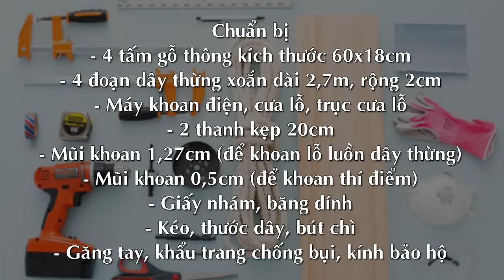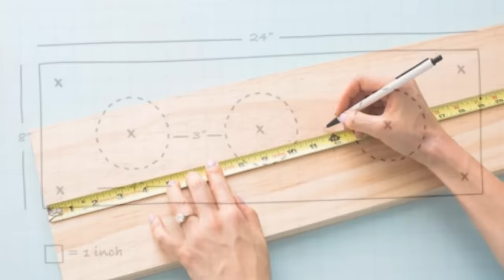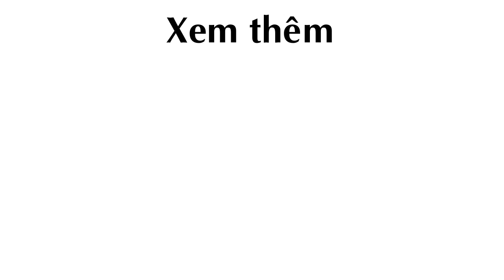Làm Vườn Treo Nhỏ Trong Nhà, bạn có muốn thử?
Giá treo cây trong nhà sẽ tô điểm cho gian phòng của bạn và biến phòng của bạn trở thành một vườn treo màu xanh nhỏ tươi mát, tràn đầy sức sống.
Thay vì treo các giỏ cây nhỏ bằng dây ở khu vực hiên nhà hay cửa sổ, bạn có thể làm giá treo bằng gỗ an toàn hơn, nghệ thuật hơn và tiện chăm sóc cây hơn. Dưới đây là hướng dẫn chi tiết để bạn thực hiện ý tưởng trang trí nhà thú vị này.

Chuẩn bị:

- 4 tấm gỗ thông kích thước 60x18cm.

- 4 đoạn dây thừng xoắn dài 2,7m, rộng 2cm.

- Máy khoan điện.

- Cưa lỗ.

- Trục cưa lỗ.

- 2 thanh kẹp 20cm.

- Mũi khoan 1,27cm (để khoan lỗ luồn dây thừng) + mũi khoan 0,5cm (để khoan thí điểm).

- Giấy nhám.

- Băng dính.

- Kéo.

- Thước dây.

- Bút chì.

- Găng tay.

- Khẩu trang chống bụi.

- Kính bảo hộ.

Thực hiện:

- Cắt các thanh gỗ theo hình vẽ, sau đó dùng bút chì đánh dấu các vị trí cần khoan.

- Đeo khẩu trang và kính bảo hộ trước khi khoan gỗ. Sử dụng mũi khoan 0,5cm để khoan lỗ thí điểm trước. Xếp các thanh gỗ ngay ngắn, dùng kẹp để kẹp gỗ lại và khoan 4 tấm gỗ cùng một lúc.

- Gắn thêm cưa lỗ và trục cưa lỗ vào máy khoan điện. Chú ý lắp thiết bị chắc chắn để khoan chính xác và không gặp tai nạn với cưa.

- Cưa các tấm gỗ tròn ra khỏi tâm gỗ xong và dùng giấy nhám đánh bóng các đường cưa.

- Luồn dây thừng vào lỗ nhỏ ở các góc của thanh gỗ, xếp theo tầng. Chú ý đo các khoảng cách của các đoạn dây thừng chính xác để các tầng giá gỗ cân xứng. Sau đó buộc thắt nút ở các điểm cần cố định vị trí.

- Treo giá gỗ lên ở vị trí thích hợp.

- Đặt các chậu hoa nhỏ lên.

Hoàn thành các bước làm giá treo để làm vườn treo nhỏ trong nhà!

Nguyễn Mai

Nguồn: BC

(Theo Congluan)